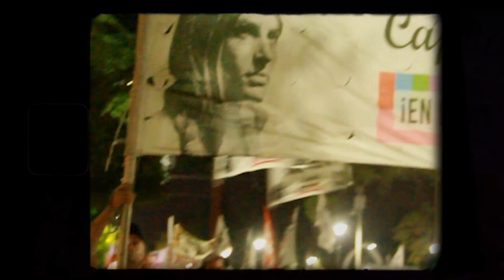aten Capital les canta las 40 - XL Programa 02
🔊te compartimos la versión XL de aten Capital 2023 les canta las #40
Hoy escuchamos a nuestra compañera Yazmín Muñoz Sad, preparándonos para un 2023 de luchas y conquistas